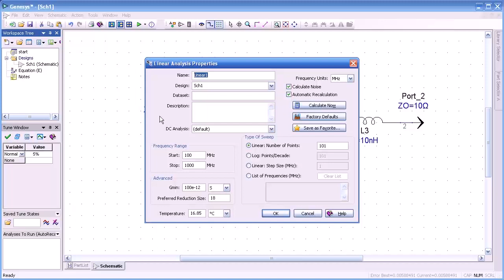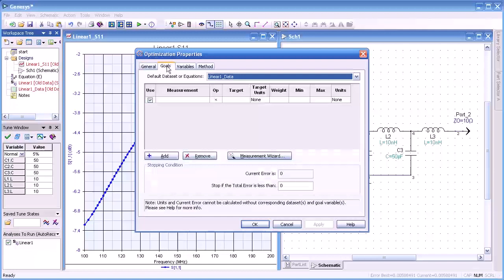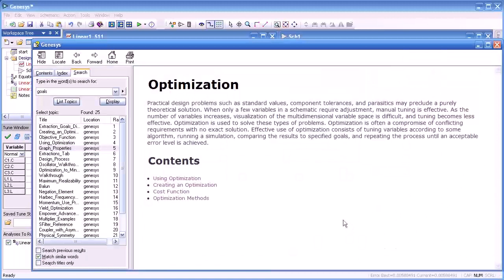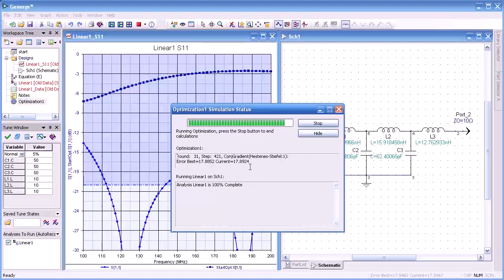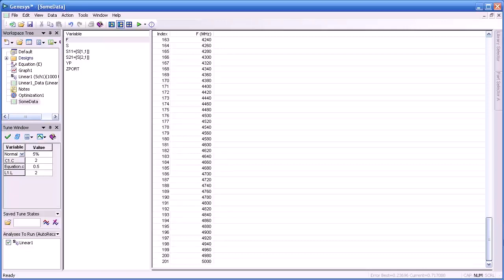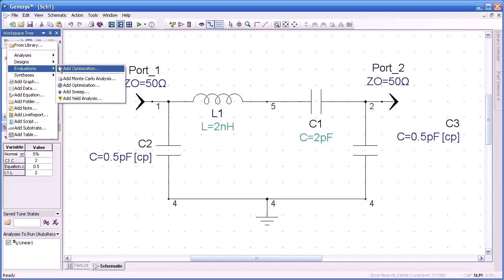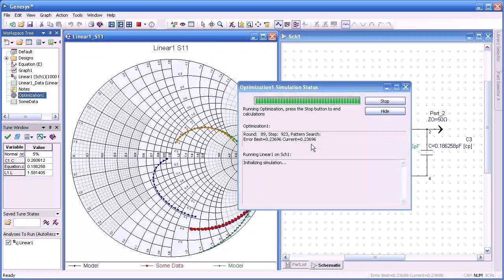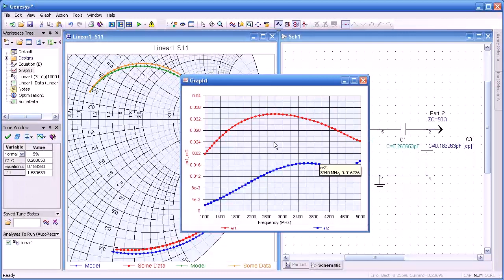Genesys Optimzation of RF and Microwave Designs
Genesys core environment offers a powerful optimizer that automatically tunes variables in a circuit or model to converge on desired specifications such as gain flatness, return loss or any user-defined computation. Learn how to set up and perform optimization on your designs to squeeze the maximum performance out of them.